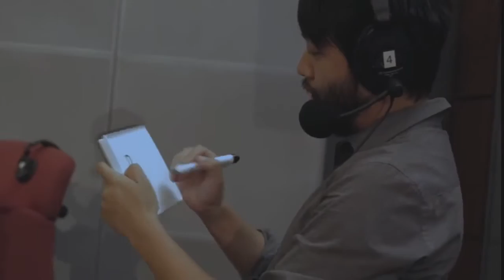Lawrence Leung does some Very Strange Things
Lawrence Leung messes with radio presenter Hilary Harper's mind during a 774ABC interview for his new show VERY STRANGE THINGS. Touring Australia now. Tickets/details